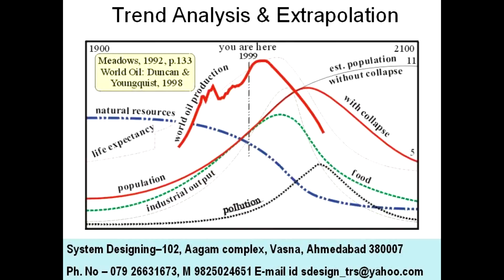1296 Industrial out put System Designing 919898368188